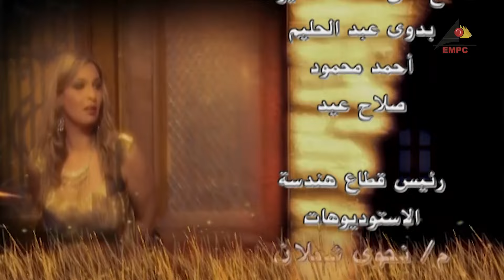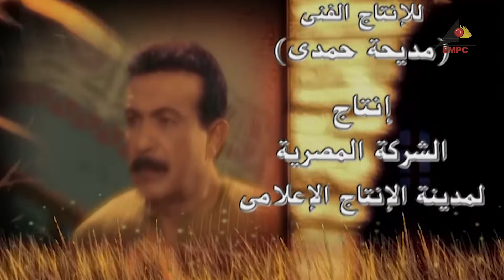مسلسل امرأة من الصعيد الجواني الحلقة الثانية والعشرون 22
"مع.. امرأة من الصعيد الجواني..وسيرتها الطيبة.. وقُدرتها على تحمُل المسؤلية.. وتقديسها للعادات والتقاليد..وكفاحها من أجل تربية بناتها.. وتعليمهن.. مع.. العفة والتضحية والشهامة.. مع نوارة.. يا صعيد ياجواني.. يا أرض.. أبويا وعمي وجدي".

تأليف: حسن المملوك
أشعار: محمد بهجت
ألحان وموسيقي تصويرية: رمضان عبد الفتاح
غناء: مي فاروق
مُنتج فني: شركة الأولمبيا للإنتاج الفني
(مديحة حمدي)
مُصحح لهجة صعيدية: حسن قناوي
إخراج: حسن بشير

بطولة:
خلود عباس - عادل أنور - مجدي عبد الباري - محمود القشيري - نجوى الديب - وائل عبد الحميد - محمد هزاع - عُمر عبد الحليم - أمير جابر - عادل عبد الحميد - محمد قشطة - نورهان حسن - أحمد سمير - وفاء حمدي - محمد جاد - سيد مُصطفى - مديحة أنور - مُصطفى عبد السلام.
الأطفال:
سايمون مؤنس - زهرة - يوسف محمد يحيي - مريم سيد مُصطفى - وليد عبد القادر - عمر سيد مُصطفى - ندا أشرف - فؤاد قناوي.

و
منفذوا الإنتاج: عادل أبو نعمة - علاء عبد المنعم - حمادة الطرابيشي.